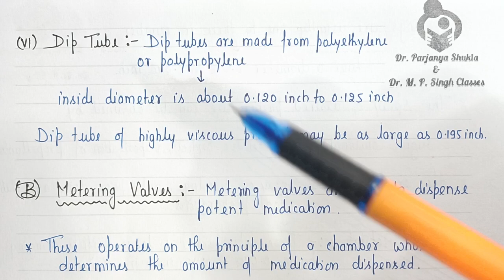Valve & Actuators | Pharmaceutical Aerosols | Industrial Pharmacy-I | BP502T | L~55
In this video we had discussed about The Components of Aerosols Package (Part~2)

1. Valved Used in Aerosols
2. Actuators for Aerosols Package

This Video will help D.Pharm, B.Pharm, M.Pharm, GPAT and GATE Students

Pdf links~